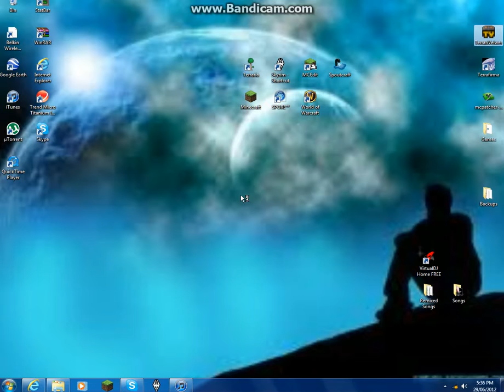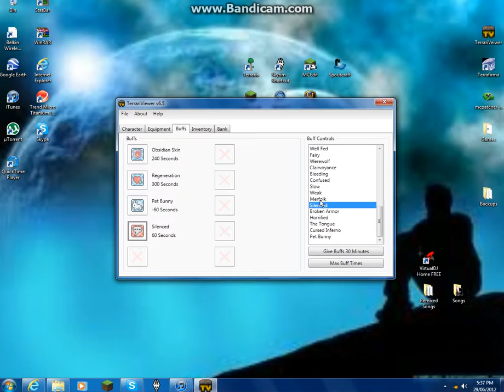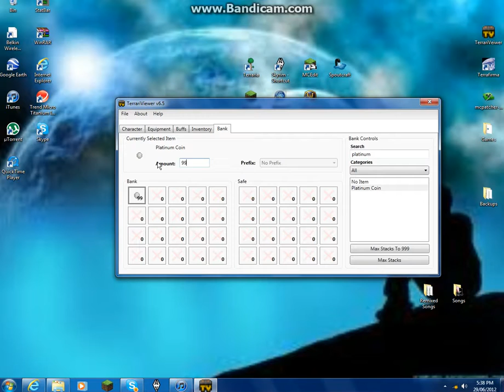How to use terrariveiwer for terraria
just a little tutorial on how to use terraria but i forgot to save it but u guys would figure that out wouldn't ya? sorry for me breathing i didnt know the mic was on soz